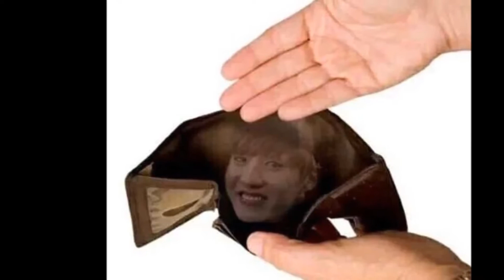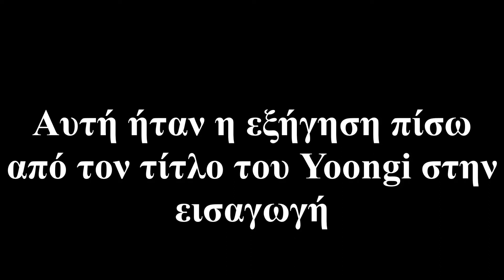BTS Greek crack pt.2 - Collab με την Γωγώ Τσαμπά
Δεν μου ανήκει τίποτα απ'αυτά πο χρησιμοποίησα, μόνο η φαντασία και το χιούμορ :P